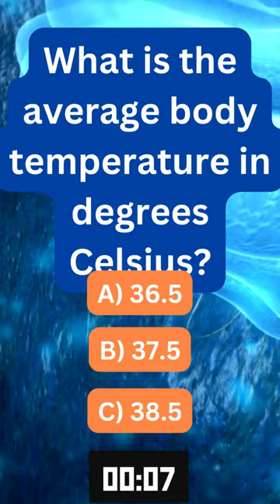"Unbelievable Human Body Facts! Can You Solve This Trivia Challenge? 👀"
Dive into the fascinating world of the human body with our mind-bending trivia challenge! 🧠 Test your knowledge on surprising and intriguing facts that will leave you in awe. From mysterious functions to jaw-dropping statistics, this short packs a punch of information that you won't believe! Challenge your friends and family to see who can crack the code of these extraordinary human body mysteries. Hit play now and unlock the secrets within! 🔍